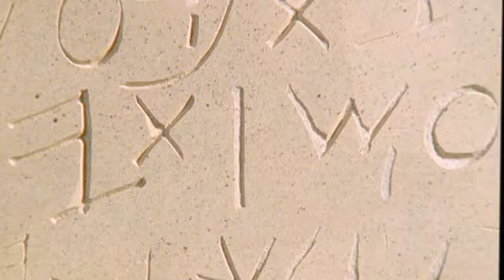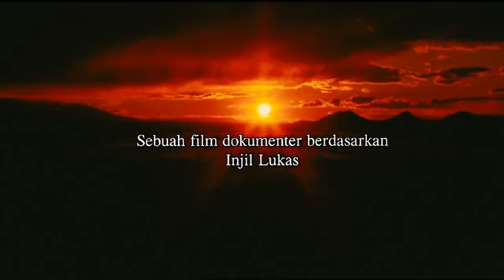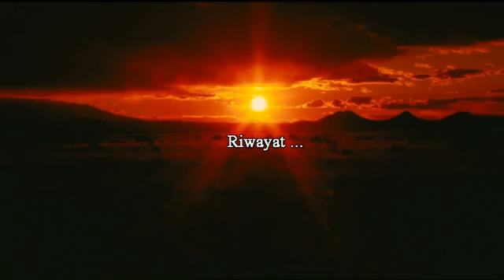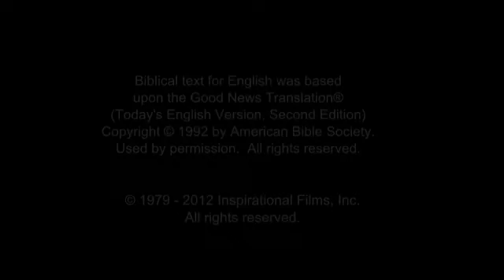JESUS Film For Gorontalo